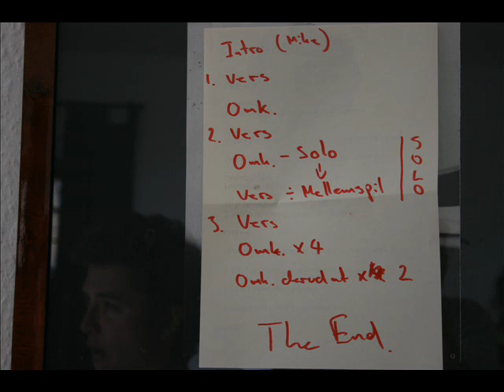Honning - Fladfiske alt. version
Indspillet på Samsø og i Århus 2007. Morten spiller guitar på lokummet i F. Vestergaardsgade, imens Jesper drikker gammel dansk og synger i soveværelset.